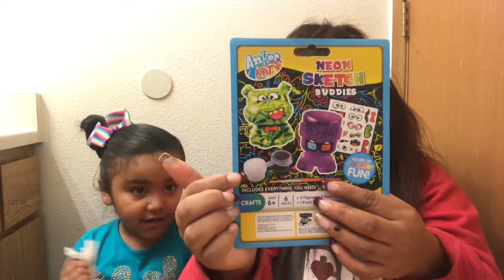Neon Sketch Buddies En ESPAÑOL !!! 🤩